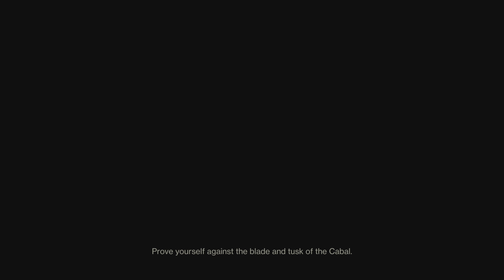Destiny 2_20240204144129